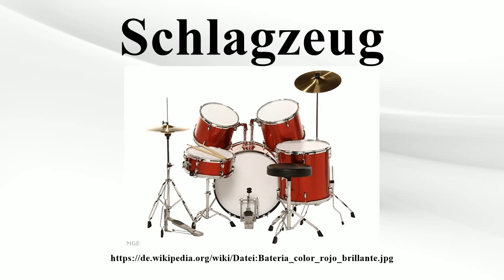Schlagzeug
Vielen Dank für Ihre Unterstützung:

Vorlage:Infobox Musikinstrument/Wartung/Parameter Tonumfang fehlt Das Schlagzeug, im Englischen Drum Set (von drum, die Trommel) genannt, ist eine Kombination verschiedener Schlaginstrumente.Im Laufe der Geschichte etablierten sich abhängig vom Musikstil unterschiedliche Aufbauten des Schlagzeugs.Zur heutigen Standardform gehören Kleine Trommel oder auch Snare Drum, Große Trommel, Tomtom, Hi-Hat, verschiedene Becken und Kleinperkussion wie zum Beispiel ein Holzblock, Cowbell oder Schellenkranz.Diese Kombination kann vom jeweiligen Musiker individuell zusammengestellt, variiert und mit Hilfe von Stativen und Befestigungseinrichtungen seiner Spielweise entsprechend angeordnet werden.

Bild-Copyright-Informationen
Urheber Info: Pacofender